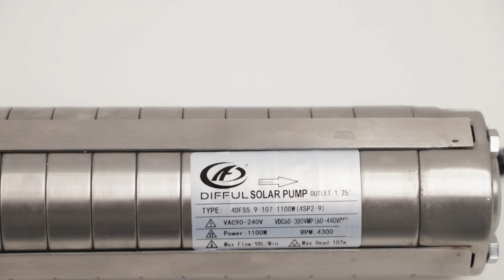WBS Water-filled Motor Solar Pump Built-in Controller for Irrigation Off grid Living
Glad that you are interested in Solar Irrigation System! Welcome to the New world of WBS Solar Water Pump.

This video is to show our new tech solar pump with built-in controller, water-filled motor. It can be submersible upto 150m deep underwater.

Features of the new tech pump:
 - Submerging Deeper
Can be up to 150m under water by using double inner and outer shielded motor with field-oriented control function. Instead of mechanical seal. It can avoid the water leakage and mechanical seal friction. And the wet rotor cooling effect is better.

 - Longer Working Life
High-accuracy rotor with graphite bearing and thrust bearing are used. No need to replace the bearing anymore.

 - High Efficiency
In DC mode, the MPPT function can achieve over 99% efficiency.
In AC mode, the power factor correction function can make the power factor exceed 0.99.

 - Wide Voltage Range
DC Voltage: 60-440VOC; AC Voltage: 90-240VAC

 - Easiest Installation
Just need to connect the cable to Solar DC power or AC Electricity, The controller automatically recognizes the voltage.

 - Multiple Protection Fuctions
Dry-run Protection, Reverse protection, Over-load protection, Over-current protection, Over-voltage protection, Phase loss protection, etc.

 - Two Years Warranty
Quality assurance from Chinese No.01 Solar Pump Factory. We are the only manufacturer in China that only produces solar water pumps and also develops solar water pump controllers. Parts and replacements also availble.

 - Environmental Protection
Using water-filled motor, instead of oil-filled motor. Don't worry about the oil leak anymore.

WBS is not only just solar pump factory, we still foucu on the newest tech of solar and DC power to get more function solar pumps for people.
Easy to install. Zero maintenance. Zero energy costs. Quality you can trust for years and years to come.

To shop solar pumps:
 - DC Off-Grid Submersible Pump:

Just wanna talk? Tell me someting about your system, we will help you to find a proper pump and give you a Free quote!